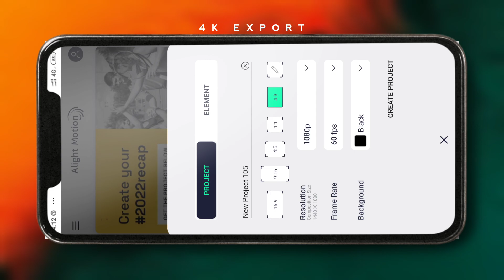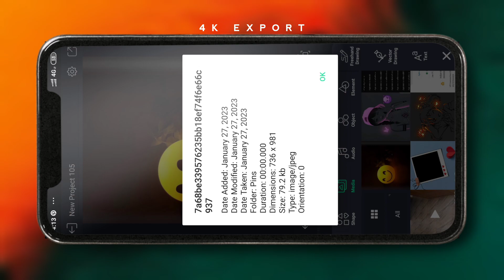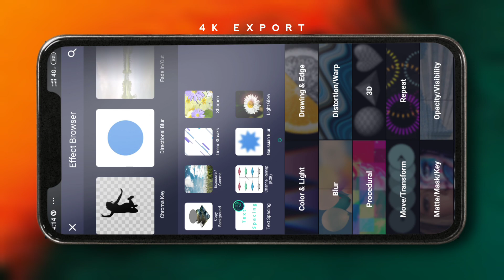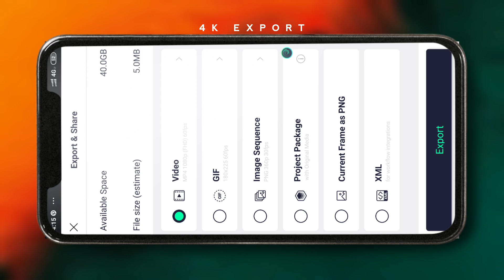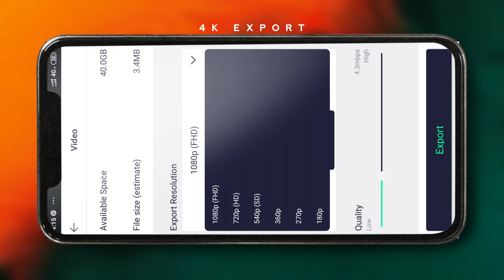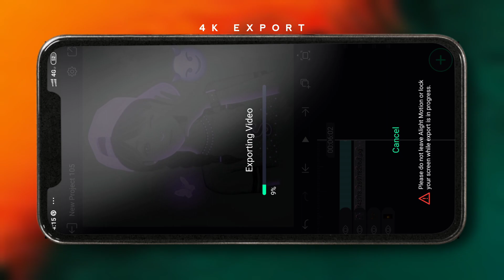Automatic Colour Change in Alight Motion | Alight Motion automatic Colour Change effect | Hue Shift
In this video how to change video colour automatic Colour Change effect in Alight Motion video editing tutorial.

alight motion
alight motion effects tutorial
effect alight motion
alight motion tutorial
alight motion all effects
alight motion video editing effects down...
3d video editing alight motion
 Smooth Transitions, ae corner bulge